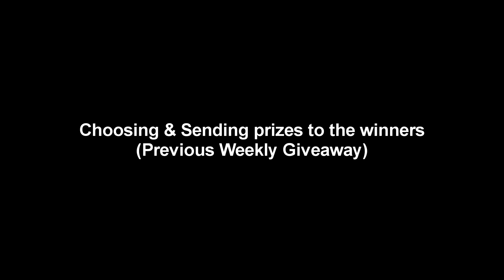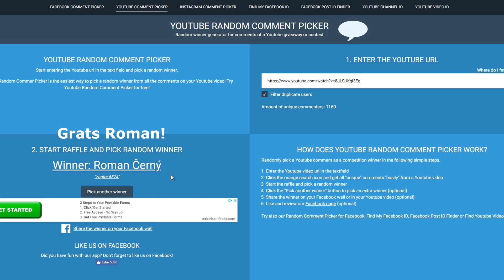[OVER] Precursors Raffle (Zap, Spark, Rodgort's Flame, The Energizer, The Bard)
Post your display name in the comment section if you wish to enter the Precursor Weapons Raffle.

🎁PRIZES FOR THIS WEEK🎁
Zap
Spark
Rodgort's Flame
The Energizer
The Bard

If, for whatever reasons, you are not able to use Discord, you can whisper/mail the high ranked players in SW:
✔Felix Carter.4672
✔Kaspar.3892
✔Huyzee.4013

🔗LINKS
GW2 Display Name: Frank.5183